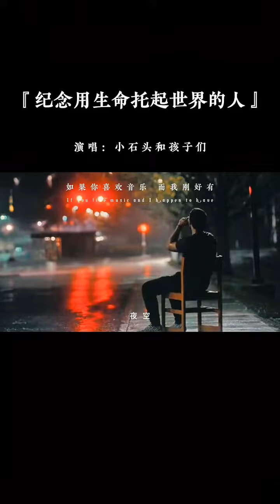最近一直单曲循环的歌曲，每当我心情不好感觉活着没意思的时候，就会来听听。希望这首歌能让你找到内心的平静…